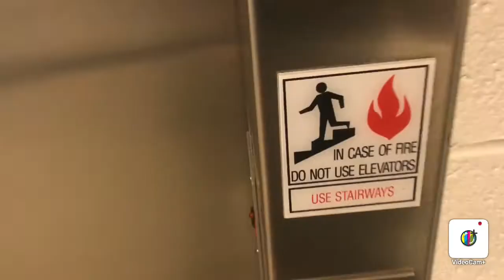Exploring The Tunnels In The Airport During The Pandemic